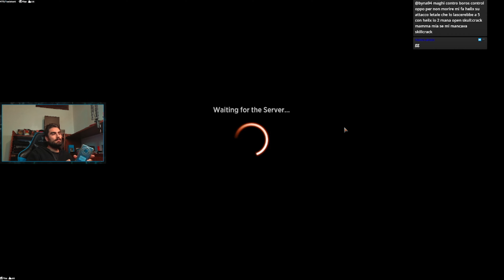LA LEYLINE VINCE L' HISTORIC METAGAME CHALLENGE Historic BO3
LA CARTA E' SCARSA! Talmente scarsa che si gioca in quasi tutti i formati di arena e si prende anche la metagame!

Deck
1 Sokenzan, Crucible of Defiance (NEO) 276
4 Leyline of Resonance (DSK) 143
4 A-Symmetry Sage (STX) 56
2 Mountain (UNF) 243
3 Slickshot Show-Off (OTJ) 146
4 Monastery Swiftspear (KTK) 118
2 Monstrous Rage (WOE) 142
3 Turn Inside Out (DSK) 160
2 Dreadhorde Arcanist (WAR) 125
2 Stormcatch Mentor (BLB) 234
2 Balmor, Battlemage Captain (DMU) 196
3 Reckless Charge (MH1) 144
4 Ancestral Anger (VOW) 142
4 Fiery Islet (MH1) 238
4 Steam Vents (GRN) 257
4 Shivan Reef (DMU) 255
3 Flame of Anor (LTR) 203
4 Wizard's Lightning (DAR) 152
4 Spirebluff Canal (OTJ) 270
1 Otawara, Soaring City (NEO) 271

Sideboard
3 Surgical Extraction (OTP) 19
2 Shove Aside (Y24) 16
2 Raze the Effigy (MID) 156
2 Fading Hope (MID) 51
3 Spell Pierce (XLN) 81
2 Aether Gust (M20) 42
1 Ghost Vacuum (DSK) 248

byna94
byna94